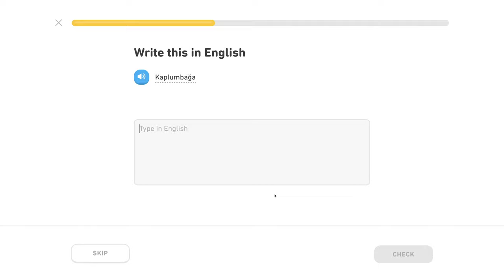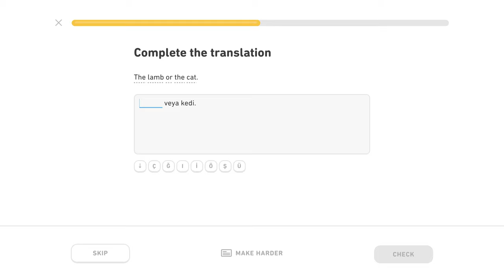🇹🇷 Zviera - Level 3/5, lekcia 0/3 - Turecky s Yetim